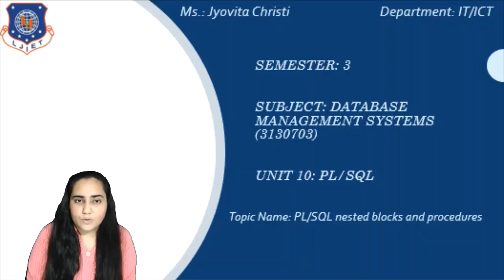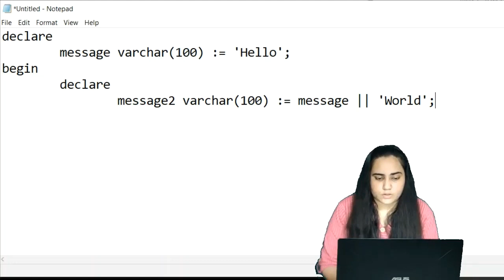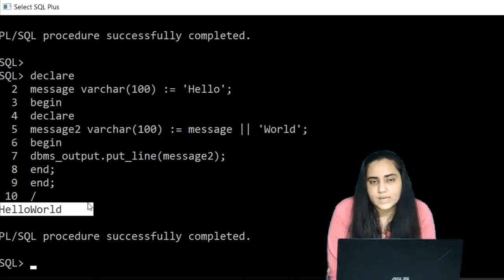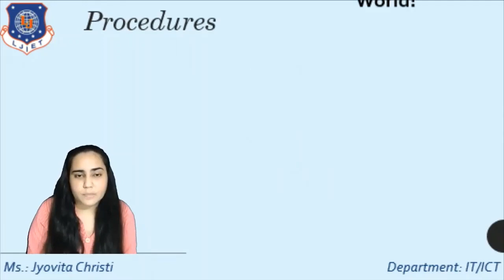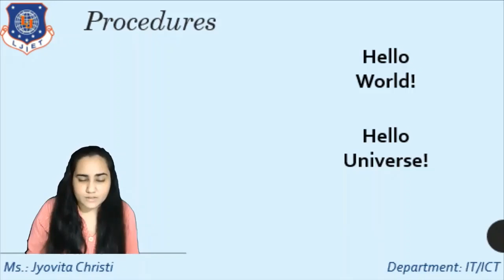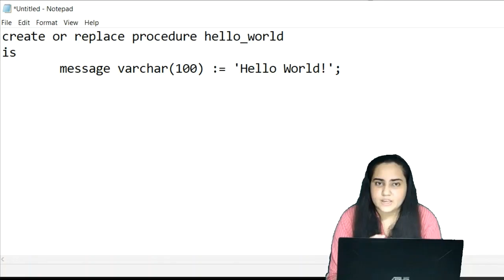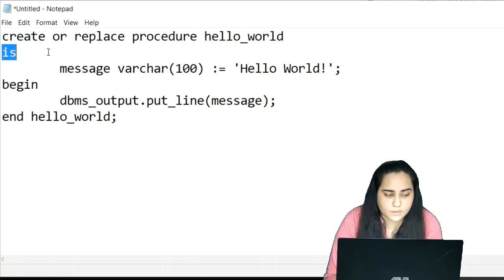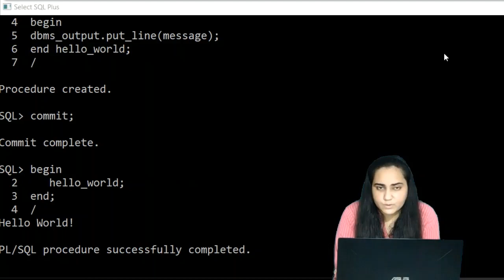PL SQL -Nested Blocks and Procedures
Learn how to nest one PL/SQL block inside another and also how to name PL/SQL blocks.

Review Questions:
1. How can you declare a variable in PL/SQL?
2. Can you add a begin statement after writing one begin statement?
3. What is the use of || in PL/SQL?
4. What is a procedcure?
5. What are the advantages of creating a procedure in PL/SQL?
6. How can you call a procedure?
7. What error does Oracle SQL plus give if the procedure has mistakes?